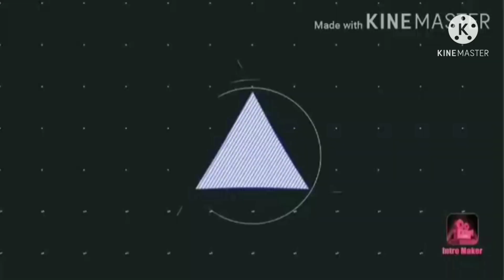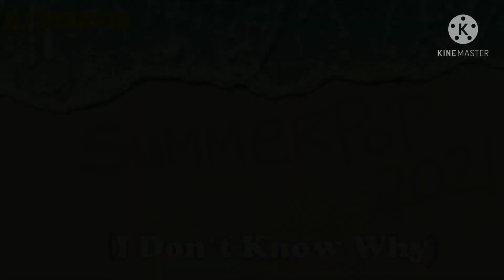DJ Starkid Mashup - Summer Pop 2021 (I Don't Know Why)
A Mashup of the hottest Summer hits of 2021

Featuring:

Adam Wright - YOU
Becky G ft Trevor Daniel & Tainy - F is for Friends
Dojo Cat ft SZA - Kiss Me More
Justin Bieber ft Daniel Caesar, Giveon - Peaches
Lil That ft 6LACK - Calling my phone
Maren Morris - The Bones
Maroon 5 ft Megan thee stallion - beautiful mistakes
Shawn Mendes - Wonder
Shawn Mendes ft Justin Bieber - Monster
Swae Lee, Tyga & Lil Mosey - Krabby Step
The Weeknd - Save your Tears
Zara Larsson - Look What You've Done
24kGoldn ft Iann Dior - Mood